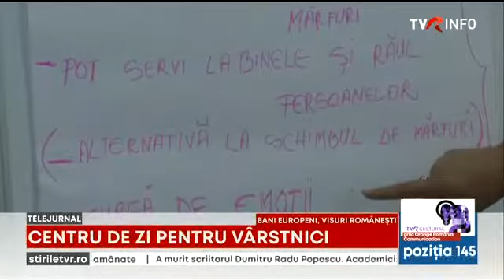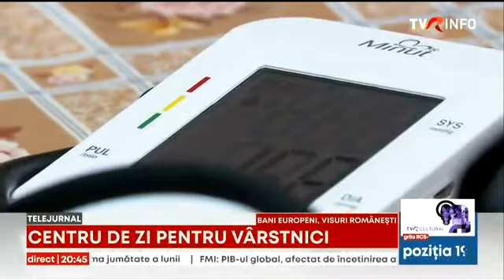Centru de zi pentru persoanele vârstnice, la Năsăud. Proiectul, realizat cu bani europeni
La Năsăud, banii europeni au ajutat comunitatea locală să aibă grijă de vârstnici. În oraş s-a deschis un centru de zi, unde persoanele în vârstă socializează şi se menţin active. Iar bătrânii care nu se pot deplasa primesc servicii medicale şi de îngrijire la domiciliu. Proiectul a fost pus pe picioare cu finanţare europeană